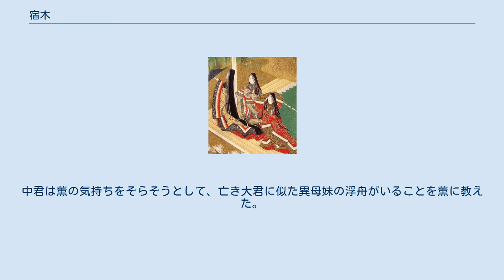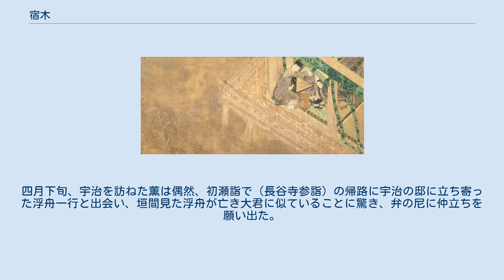宿木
源氏物語 」 源氏物語各帖のあらすじ 」 宇治十帖 」 宿木 「宿木」（やどりぎ）は、『源氏物語』五十四帖の巻名の一つ。
第49帖。
第三部の一部「宇治十帖」の第5帖にあたる。
 巻名は、薫と弁の尼が詠み交わした和歌「やどりきと思ひ出でずは 木のもとの旅寝もいかにさびしからまし」「荒れ果つる朽木のもとをやどりきと思ひおきけるほどのかなしさ」に因む。
この「やどりき」はツタの異名（ヤドリギ）と「宿りき（かつて宿った）」の掛詞。
 『源氏物語絵巻』宿木　琵琶を奏でる匂宮と耳を傾ける中君 薫25歳の春から26歳の夏にかけての話。
 今の帝は、裳着の式を控えていたが直前に母女御を亡くし、後見人もいない女二宮を託したい旨を薫に告げるが、亡き大君を忘れかねる薫は気が進まないながら承諾する。
彼は女二宮の暮らす藤壺へと婿として通うようになるも、渋々通う様子に周囲はどうしたのかと訝しがる。
薫は帝に「宮様を私の三条の屋敷にお迎えしたいのですが…」と切り出す。
 これを知った夕霧は、娘の六の君を匂宮と縁組ませることにした。
 八月十六日が婚儀の日と決まった。
このことは、匂宮に迎えられ今は京の二条院に住む中君にとって大変な衝撃だった。
五月頃に懐妊し体調の悪い状態が続くが、経験に乏しい匂宮はそれに気づかず、中君は心さびしい日々が続く。
訪れた後見人の薫に宇治に帰りたいと心内を漏らすが、諌められる。
 気のすすまぬまま夕霧の婿となった匂宮だが、六の君の美しさのとりこになり、中君には次第に夜離れ（よがれ）が多くなる。
こんなときには何かと相談相手になり慰めてくれるのは薫だったが、その同情はしだいに中君への慕情に変わっていった。
ついにある夜、薫は思いを打ち明けて近づくが、懐妊の身の中君がいとおしくなり自制した。
帰邸した匂宮は、中君に薫の移り香がするのを怪しみ、中君を問い詰めようとする。
中君は薫の気持ちをそらそうとして、亡き大君に似た異母妹の浮舟がいることを薫に教えた。
匂宮は次第に中君のもとにいることが多くなった。
 翌年二月、中君は無事男児を出産、薫は権大納言兼右大将に昇進し女二宮と結婚した。
女二宮は三条宮で暮らすようになる。
四月下旬、宇治を訪ねた薫は偶然、初瀬詣で（長谷寺参詣）の帰路に宇治の邸に立ち寄った浮舟一行と出会い、垣間見た浮舟が亡き大君に似ていることに驚き、弁の尼に仲立ちを願い出た。